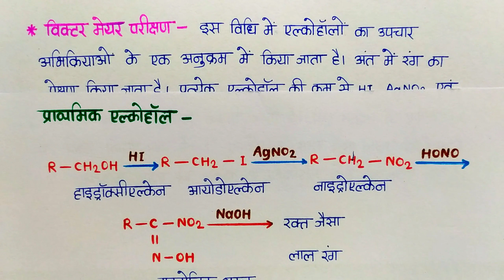L-8 Ch-7 एल्कोहाल का विक्टर मेयर परीक्षण | Victor Meyer test of alcohol | 12th Chemistry 2024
12th Chemistry
class-12th Chemistry
Chemistry Ncert
12th chemistry

12thchem12th Chemistry
Coordination Compounds
class-12th Chemistry
Chemistry Ncert
12th chemistry